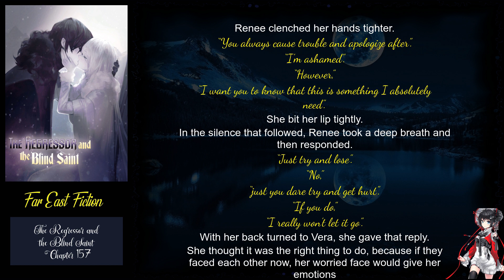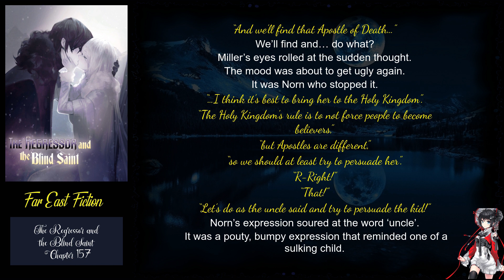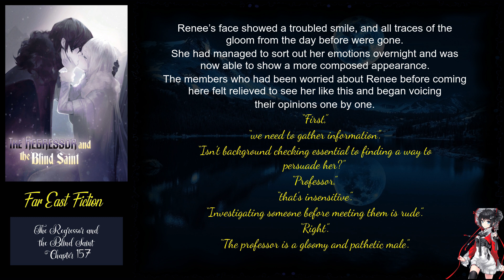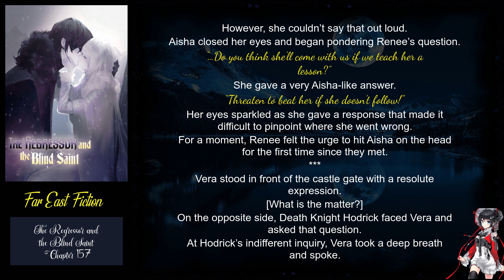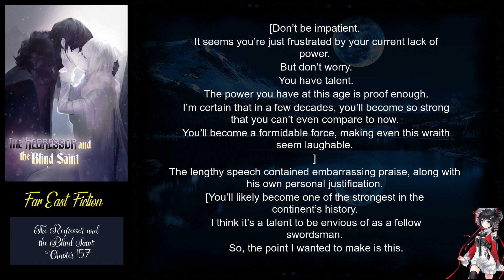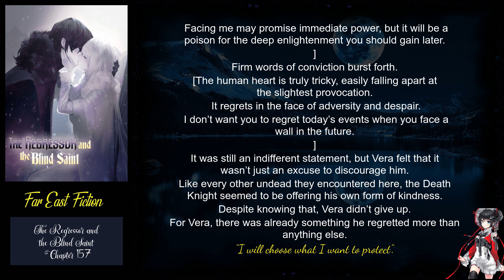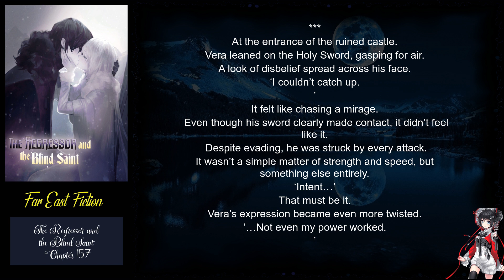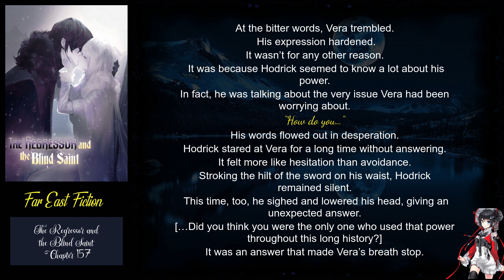The Regressor and the Blind Saint Chapter 157